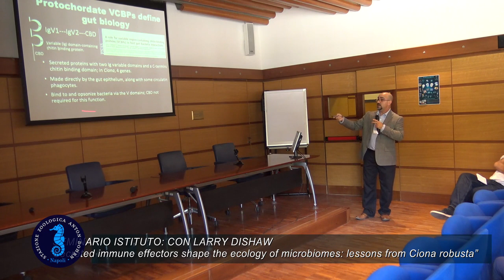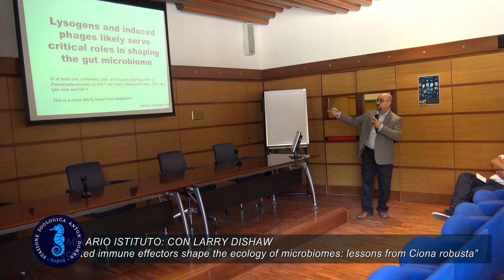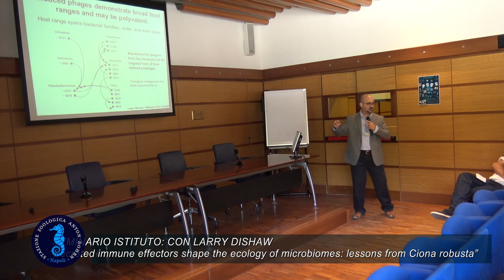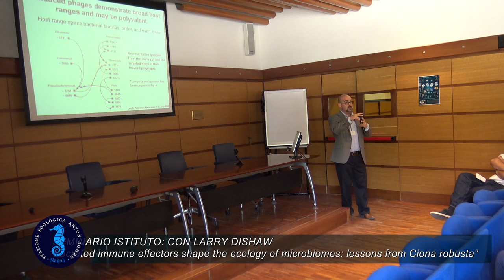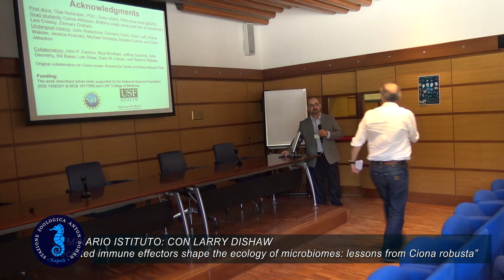SZN: “Secreted immune effectors shape the ecology of microbiomes: lessons from Ciona robusta” pt2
SZN: “Secreted immune effectors shape the ecology of microbiomes: lessons from Ciona robusta”